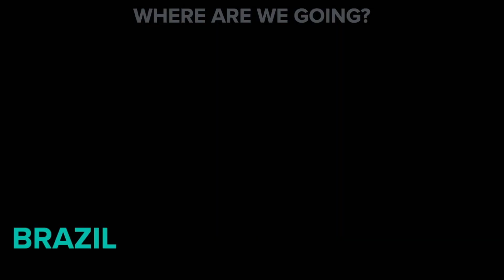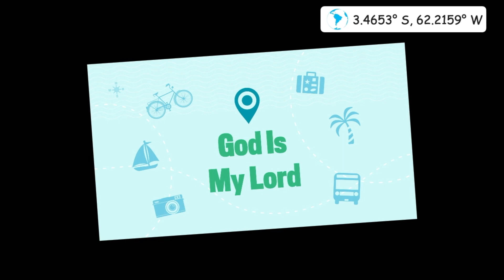OTG PS Week 1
God is My Lord